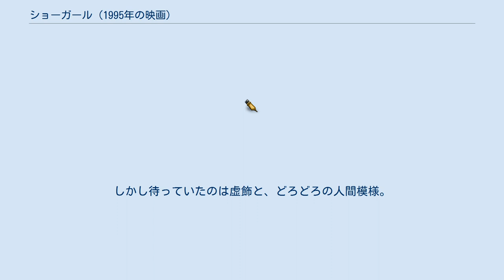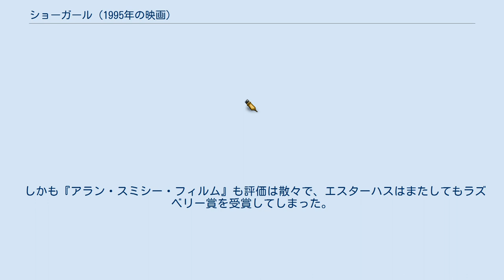ショーガール (1995年の映画)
カロルコ・ピクチャーズの作品
ポール・バーホーベンの監督映画
『ショーガール』（英: Showgirls）は、1995年のアメリカ・フランス合作映画。
ポール・バーホーベン監督。
 アメリカでは劇場公開時に過激な暴力シーンや性的シーンが問題となりNC-17指定で公開された。
 スターダンサーを夢みるノエミは憧れと自信だけを胸に、ショービジネスの都ラスベガスへとやってくる。
しかし待っていたのは虚飾と、どろどろの人間模様。
 しかし、それでもノエミはトップダンサーとして栄光をつかもうとする。
 ※括弧内は日本語吹替 1995年のゴールデンラズベリー賞（ラジー賞）で13部門ノミネート、最低作品賞・最低監督賞・最低脚本賞・最低主演女優賞・最低新人俳優賞・最低主題歌賞・最低スクリーンカップル賞の7部門制覇（後に2000年の特別賞である1990年代最悪作品賞も受賞）した。
 ラジー賞を受賞者が受け取ったのはビル・コスビー『ビル・コスビーのそれ行けレオナルド』以来8年ぶり。
実際に受賞会場に現れたのはバーホーベンが史上初となる。
 ほかにも「この十年のワースト作品賞」受賞、「この二十五年のワースト・ドラマ作品賞」ノミネートなどワースト映画賞を総嘗めにしている。
 またバーホーベン自身もこの作品を自虐的に捉え、一時期は「『ショーガール』の後ならもう怖いものはない」と公言していた。
 『スクリーム2』の劇中、犯人が学生に「この世で最も怖いホラー映画は?」と尋ね、学生が『ショーガール』と答える場面がある。
 本作と同じくジョー・エスターハスが脚本を担当した『アラン・スミシー・フィルム』では、作中登場する映画について「最低さ。ショーガールよりひどい」というセリフがある。
 しかも『アラン・スミシー・フィルム』も評価は散々で、エスターハスはまたしてもラズベリー賞を受賞してしまった。